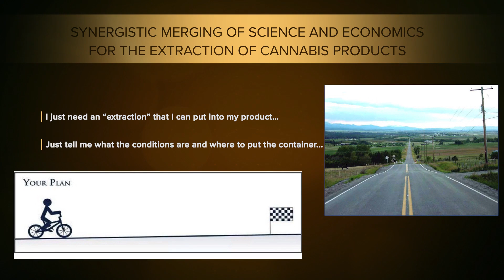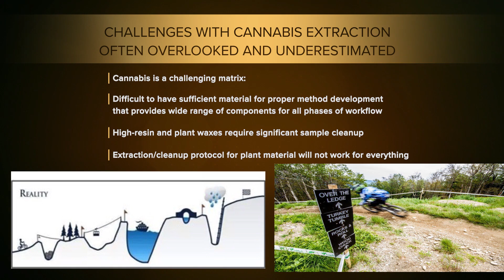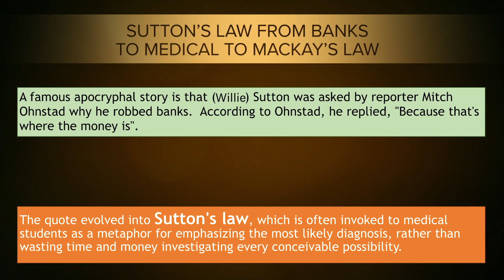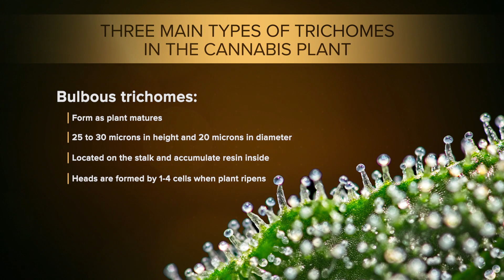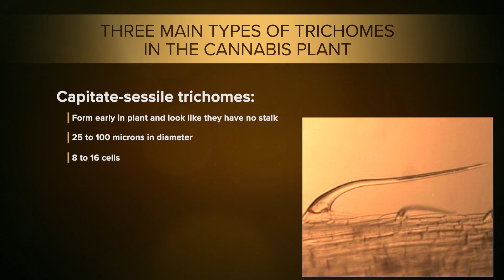Lecture 3: Where Cannabinoids Concentrate Utilizing MacKay’s Law of Extraction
Successful cannabis extraction is guided by one simple yet often overlooked golden rule: focus on where the cannabinoids are. In this segment, Dr. John MacKay shows you where the money is hidden.

With several decades in the botanical extraction sector, MacKay has developed his own law for improving the outcomes in cannabis concentration. His "law" is simple: don’t waste time and money extracting every part of the plant - instead, concentrate on where the cannabinoids are concentrating.

Enjoying our mini modules on cannabis extraction? Test your knowledge on the subject in our free accelerated course to earn a unique discount for the full program